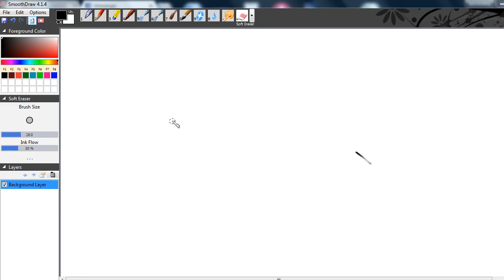SBI PO Pre Exam Strategy - पेपर में 70 मार्क्स कैसे लाये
Complete exam strategy for SBI PO Pre exam 2017. Learn how to score 70 marks in SBI PO Prelims